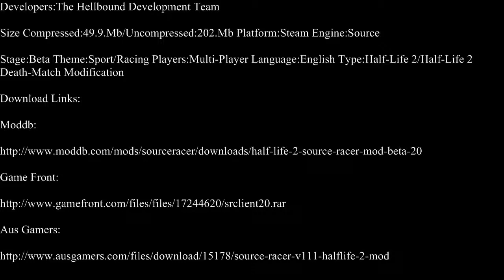Half-Life 2-Source Racer Part 1